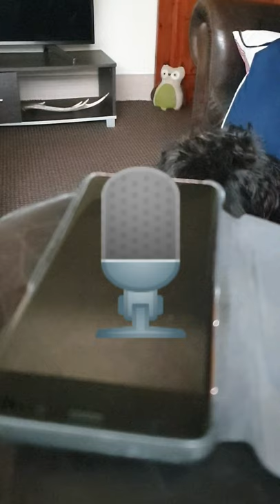The wife on BBC radio Lancashire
The seal ring